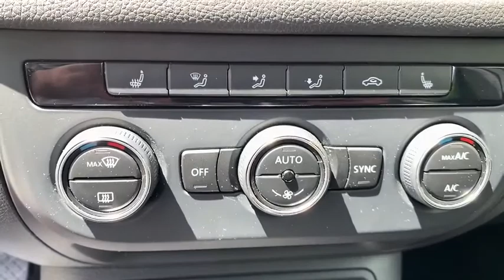2017 Volkswagen Tiguan Yorktown, Putnam County, Westchester, Dutchess County, Orange County, CT U304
Reflex Silver Metallic [LISTING TYPE] 2017 Volkswagen Tiguan available in Yorktown, Connecticut at Mohegan Lake Audi VW. Servicing the Putnam County, Westchester, Dutchess County, Orange County, CT.

Leather..pano-roof. navigation...18 alloys. backup camera, R-Line trim, R-line bumpers, the whole megillah. THE WORKS.It's VW Certified...everything has been reconditioned. 4 wheel drive ..quality built in Germany...handles like a GTI... safe as all get up and it's only $17,995